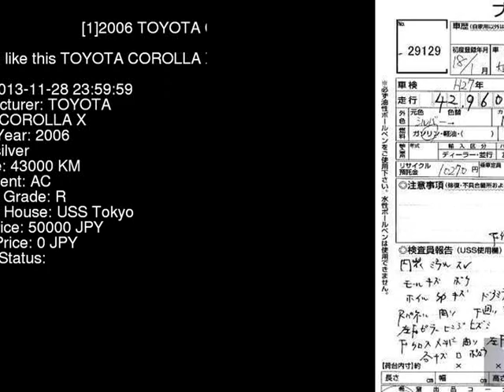2006 TOYOTA COROLLA X NZE124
the Authority on JDMs since 2007!  . Details on this car from auction in Japan